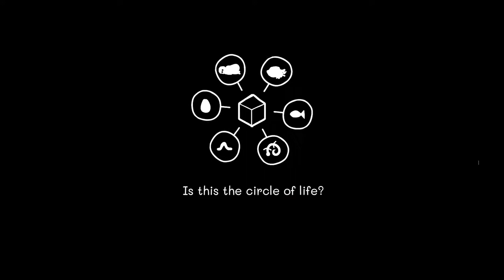COma Plays: Samsara Room [Secret Ending]